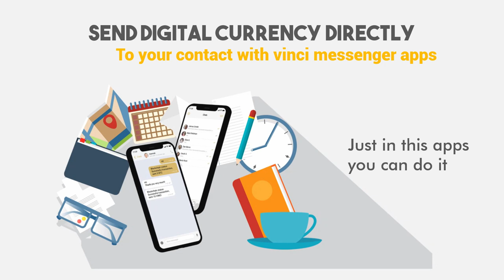VINCI messenger - Vinci Technologies Corp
Vinci is the only all-encompassing, highly customizable communications app with a wide marketplace.

Vinci is a multi-purpose messaging and social
media App. Due to its wide range of functions, Vinci is
the first multimedia app that harnesses the full potential
of its user base, empowering them with a built-in global
marketplace backed by cryptography and security protocols.

Join For Update

This my track record result at crypto video contest.

1. The Winner - Bitforex Exchange Video Contest (theme : Exchange Promotion)
2. The Winner - Ethex bet Video Contest
3. The Winner - Hydrogen Video Contest [ HYDRO token ]
4. 3rd place - HASHMART Video Contest
5. 100 the best Video - BOMB TOKEN
6. 4rd Place - Bitpie wallet video contest
7. Participation get 50$ - Binance Video Contest
8. 10 BEST video - VID Token Video Promotion.